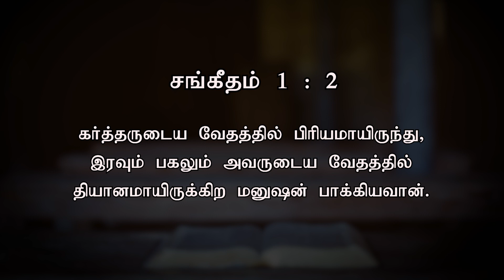கர்த்தருடைய வேதத்தில் தியானமாயிருக்கிற மனுஷன் பாக்கியவான் | ​Today's Word (30.08.2023) | Pr.K.Daniel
சங்கீதம் 1

2. கர்த்தருடைய வேதத்தில் பிரியமாயிருந்து, இரவும் பகலும் அவருடைய வேதத்தில் தியானமாயிருக்கிற மனுஷன் பாக்கியவான்.
3. அவன் நீர்க்கால்களின் ஓரமாய் நடப்பட்டு, தன் காலத்தில் தன் கனியைத் தந்து, இலையுதிராதிருக்கிற மரத்தைப்போலிருப்பான்; அவன் செய்வதெல்லாம் வாய்க்கும்.

Psalm 1

2. But his delight is in the law of the Lord, And in His law he [b]meditates day and night.
3. He shall be like a tree Planted by the [c]rivers of water, That brings forth its fruit in its season, Whose leaf also shall not wither;

Our Bank Details:
A/C Name: APOSTOLIC CHRISTIAN ASSEMBLY, KOLATHUR MINISTRIES
A/C NO: 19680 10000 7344
Bank: Bank of Baroda
Branch: Kolathur Branch
IFSC Code: BARB0KOLATH (5th Character is 'ZERO')